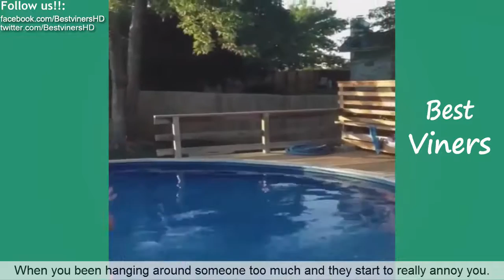Try Not To Laugh or Grin While Watching Funny Fail Vines #2 - Best Viners 2016- New 2017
Try Not To Laugh Challenge - Funny Fails Vine compilation 2016 w/ Titles